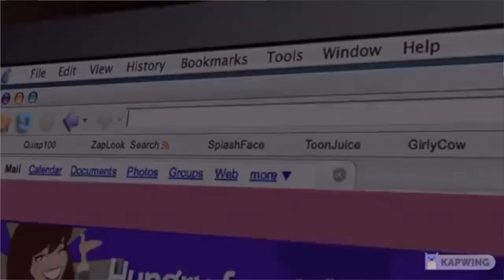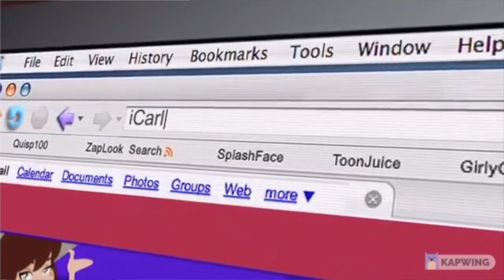reuijkk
This video is about reuijk